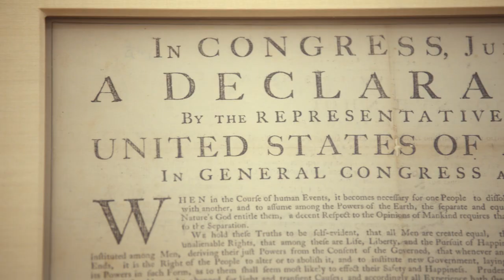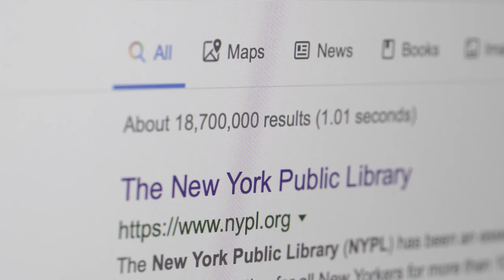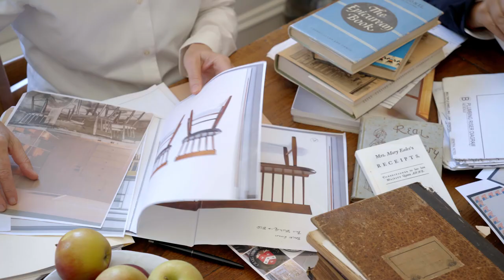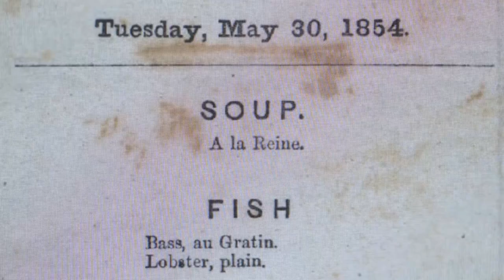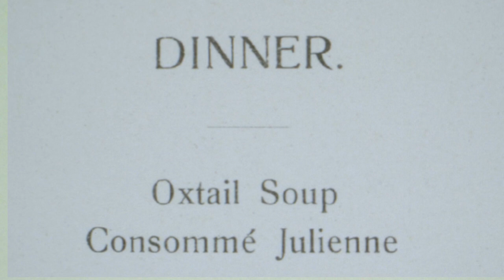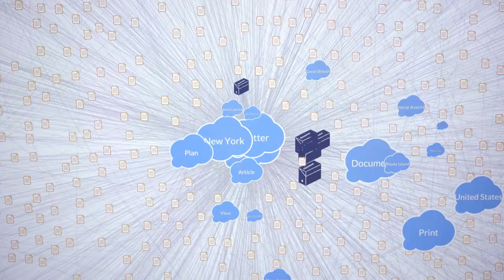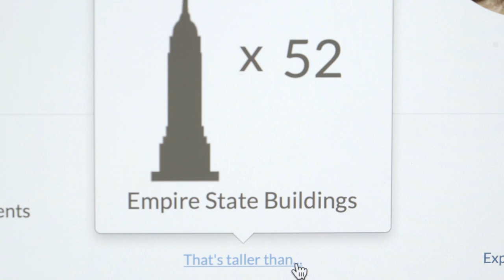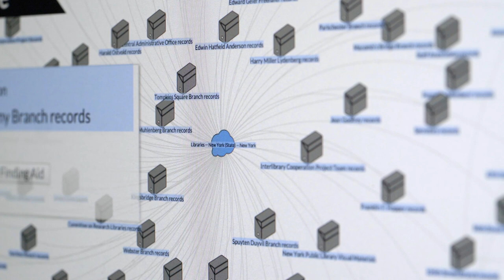Disrupting Within: The Living Archive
Among the New York Public Library's rare and important documents is a surprisingly large collection of around 50,000 historical menus. Faced with problems of storing, archiving, and sharing this huge catalog, the 125-year-old library turned to digital tools enabled by the AWS cloud to figure out how to make these treasures easily accessible around the world.

In this episode of Disrupting Within, we find that this new accessibility has inspired a new generation of users, like acclaimed restaurateurs Jody Williams and Rita Sodi, who are now using the menus to make the old appealing again.

Please note: This episode was filmed before the COVID-19 pandemic.